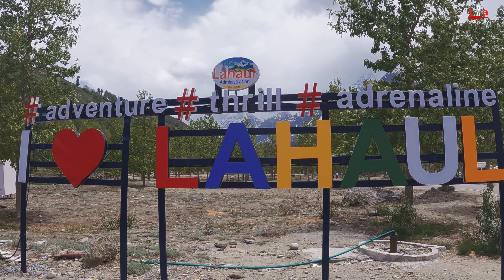Sissu Himachal Pradesh | Sissu detailed Information | The voice of the beautiful village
First of all thanks to  Mr. Jagdish Chand for the valuable information, In this video we tried to get information about the Sissu village.

What is best time visit Sissu?
Is sissu depend on tourism?
How was the life before Atal Tunnel built?

We  were lucky because we found a good homestay in sissu.
we explored the village and nearby places, i.e. Sissu Lake Waterfall, River Village tour, As we returned but our souls are still there :)
and we are planning to explore it again. In video, I tried to answered questions, that are arises in our minds when we plan our dream trip.
How to reach Sissu village?
Where to stay in Sissu village?
What are visiting places near or in Sissu village?

Guys I need your support, I am new, and maybe you will be noticed the mistake in the video, I apologize for that, I need your support to improve it. Every view, like ,and subscribe means a lot to me.This video is on an unplanned journey to a mountain village Sissu, we three friends decided to get together after a long time, the destination was not decided, on the way we decided to go Barot Valley but when we checked the weather forecast we found that snowfall predicted somewhere in the mountain near Atal tunnel,On the first day, we stayed in Manali because we started our trip from Delhi it took 16 hrs time to reach Manali due to landsliding and tunnel construction between mandi and ... The next day early morning we crossed the Atal tunnel via Solang valley, on the way we took several stoppages because of majestic views of a mountain peak with the glacier. We have never ever seen this kind of panoramic view although we had travel a lot of places before, it was a different experience, I cannot explain in words..

If you like my videos, PLEASE SHARE them and let others get inspired to explore this beautiful India

travel2adventure channel.
Lastly, this disclaimer is my own and is not legally written. There can be loopholes in this and hence, this cannot be produced in the court of law for any legal matters.

Next
Best time to visit sissu
Sissu Lahaul valley
manali to sissu
manali to sissu road
manali to sissu road trip
manali to sissu via atal tunnel
manali to sissu village
sissu atal tunnel
sissu himachal pradesh
sissu lake
sissu manali
sissu valley
sissu valley himachal pradesh
sissu village himachal pradesh
sissu village manali
sissu waterfall
sissu waterfall trek
things to do in sissu
sissu lahaul